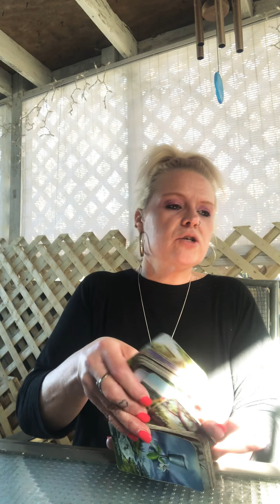Cancer end of February reading